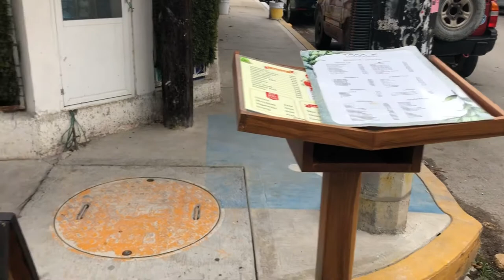Tulum movie V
Tulum videos